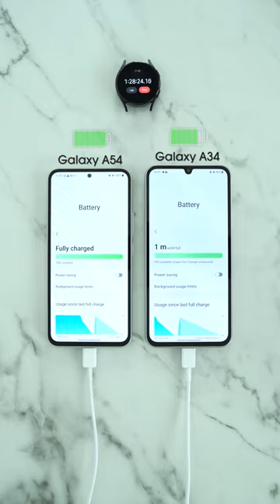Samsung Galaxy A54 vs Galaxy A34 Charging Test🪫🔋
I hope you enjoyed my Galaxy A54 vs A34 Charging Test short video! I'm working on more shorts + the in-depth A34 review.